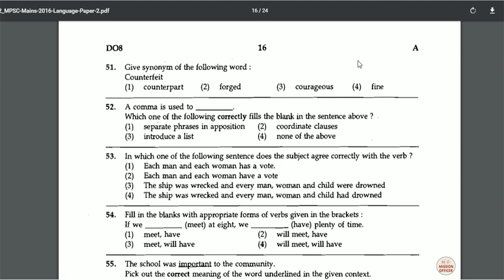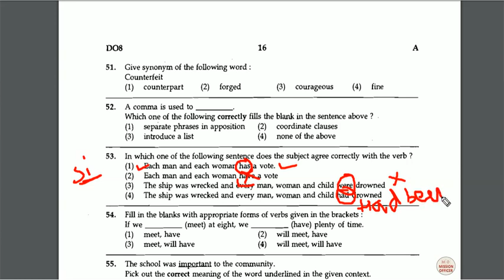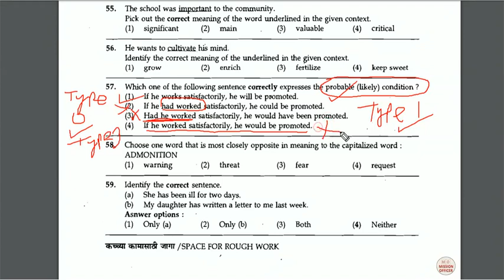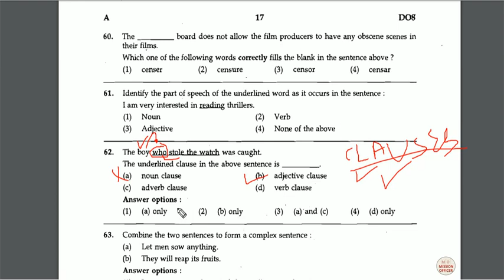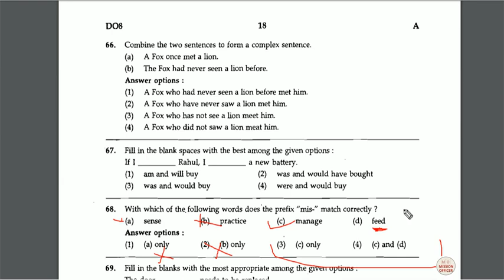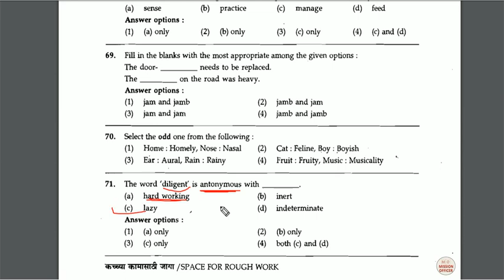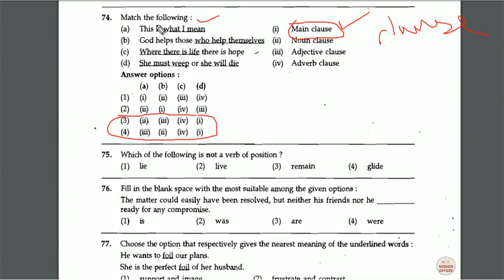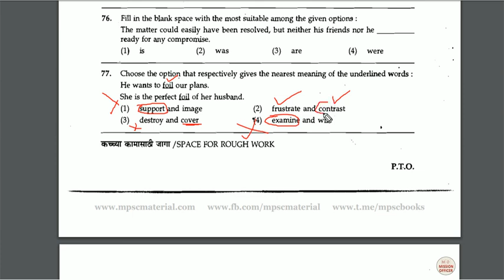राज्यसेवा मुख्य परीक्षा 2016 इंग्रजी विश्लेषण. MPSC Mains English 2016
As requested by many aspirants, I have covered first part of MPSC main Rajya Seva English paper. 2016.
खूप जणांनी Request केल्याने मी राज्यसेवा मुख्य इंग्लिश कवर करणार आहे.
हा २०१६ च्या question paper चा पहिला part आहे. दुसरा part लवकरच येईन.

This lecture is useful for राज्यसेवा, COMBINE Exam, पोलिस भरती , तलाठी भरती आणि सर्व स्पर्धात्मक परीक्षा.
mpsc 2020 strategy
mpsc combine 2020 strategy
Mission mpsc 2020
mpsc preparation tips
CSAT - MPSC राज्यसेवा पूर्व परीक्षा STRATEGY
राज्यसेवा prelims books list
CSAT- Time Management Strategy
mission mpsc rajyaseva 2020

rajyaseva mukhya pariksha vishleshan

 mpsc rajyaseva mukhya pariksha  prashnapatrika vishleshan